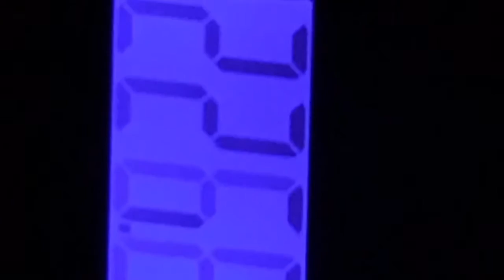Transformation Thursday Weight Watchers Week 4 Weigh In